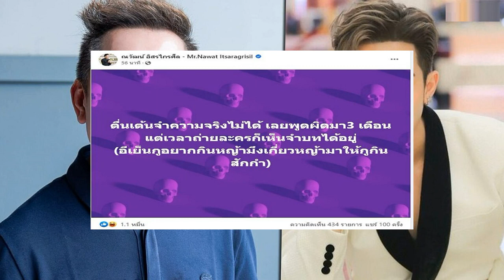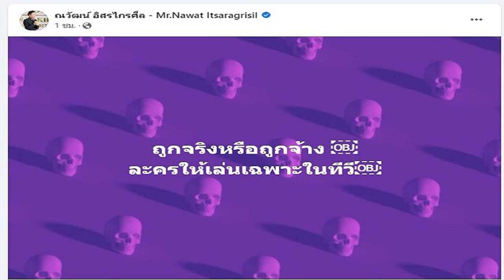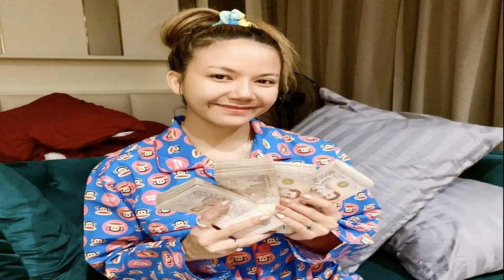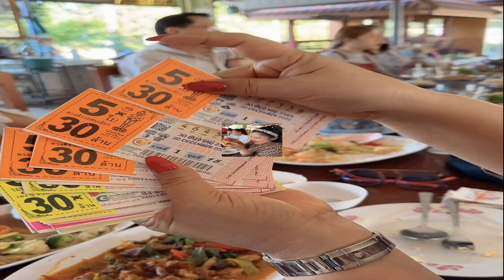ถูกจริงหรือถูกจ้าง! ณวัฒน์ ฟาดซ้ำ ตั้งคำถามตื่นเต้นจำความจริงไม่ได้ พูดผิดมา 3 เดือน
ถูกจริงหรือถูกจ้าง! ณวัฒน์ ฟาดซ้ำ ตั้งคำถามตื่นเต้นจำความจริงไม่ได้ พูดผิดมา 3 เดือน แต่เวลาถ่ายละครก็เห็นจำบทได้อยู่
หลังกลายเป็นดราม่าขึ้นมา สำหรับรางวัลที่ 1 ของลอตเตอรี่ออนไลน์ หงษ์ทอง เมื่อซีอีโอวีออกมายอมรับจ้างคนมารีวิวถูกหวยรางวัลที่ 1 จริง ทำให้หลายคนพุ่งเป้าไปยังดาราหนุ่ม บิ๊กเอ็ม กฤตฤทธิ์ บุตรพรม ที่ก่อนหน้านี้เคยประกาศถูกรางวัลที่ 1 กับหงษ์ทองเช่นกันว่า แท้จริงแล้วถูกรางวัลที่ 1 จริงๆ หรือรับจ้างรีวิวเช่นกัน
ต่อมา บิ๊กเอ็ม กฤตฤทธิ์ โพสต์ไอจีชี้แจงว่า ผมกราบขอโทษครับ สำหรับโพสแรกที่ผมโพสต์ในไอจี ว่าถูกรางวัลที่ 1 มันเกิดจากความตื่นเต้น ทำให้ผมเข้าใจคลาดเคลื่อนและสื่อสารผิดพลาด ซึ่งที่จริงผมไม่ได้เป็นผู้ถูกรางวัลที่ 1 แต่ได้รับส่วนแบ่งจากการที่พี่โอ๊ตถูกรางวัลที่ 1 เนื่องจากในวันที่ผมกับพี่สาวคนสนิทไปส่งสบู่นายา พี่โอ๊ตบอกว่า ถ้าพี่โอ๊ตเขาถูกรางวัลที่1 เขาจะแบ่งเงินรางวัลให้ผม ซึ่งเขาทำจริงตามคำพูดจริงๆ ครับ
“ผมต้องขอโทษแฟนคลับ และทุกคนที่ทำให้เกิดความเข้าใจผิดครับ ผมขอยืนยันอีกครั้งว่า ผมไม่ได้รับจ้างไปสมอ้างว่า ถูกรางวัลที่1 ตามข่าวที่แพร่หลายอยู่ในปัจจุบันนี้ครับ”
ล่าสุดนายณวัฒน์ อิสรไกรศีล บอสแห่งเวทีมิแกรนด์ โพสต์ข้อความในเพจ ณวัฒน์ อิสรไกรศีล – Mr.Nawat Itsaragrisil ถึงประเด็นนี้โดยระบุว่า “ตื่นเต้นจำความจริงไม่ได้ เลยพูดผิดมา 3 เดือน แต่เวลาถ่ายละครก็เห็นจำบทได้อยู่ (อีเย็นกูอยากกินหญ้ามึงเกี่ยวหญ้ามาให้กูกินสักกำ)” นอกจากนี้ยังโพสต์อีกว่า “ถูกจริงหรือถูกจ้าง ละครให้เล่นเฉพาะในทีวี”